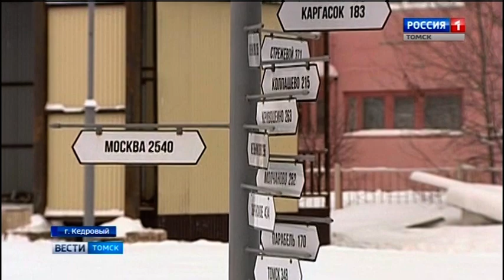Социальное партнёрство - город Кедровый. Вести - Томск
В городе Кедровый в этом году построили новую детскую площадку, обустроили центральную площадь в селе Пудино, заканчивают строительство церкви. Социальные объекты  ежегодно обустраивают благодаря благотворительной помощи компании Газпром трансгаз Томск. Такую поддержку газовики оказывают во всех небольших городах в зоне своей производственной деятельности. Цель сделать жизнь лучше даже в малонаселенных уголках России.

Присоединяйся!

Поделись этим видео с друзьями следи за новыми видео на нашем канале! Спасибо!